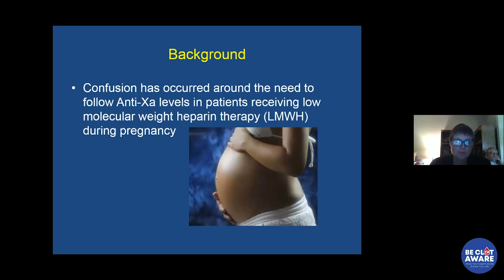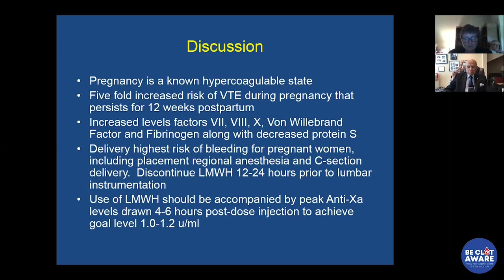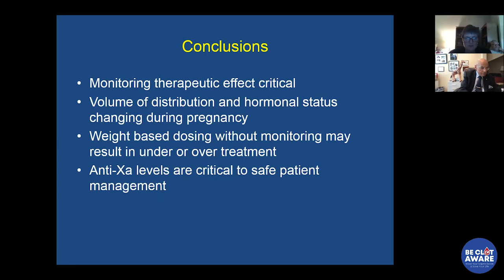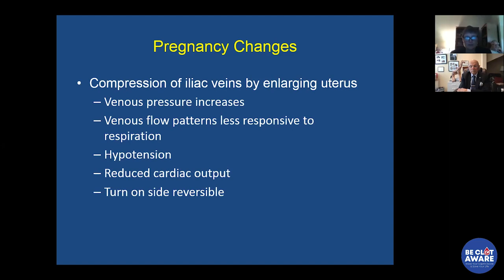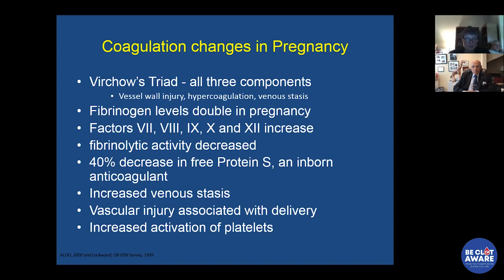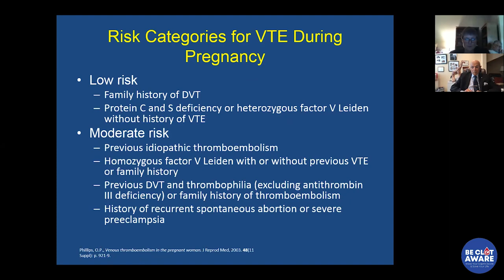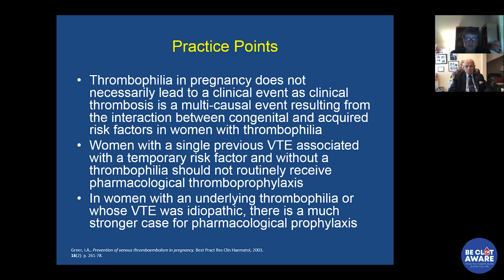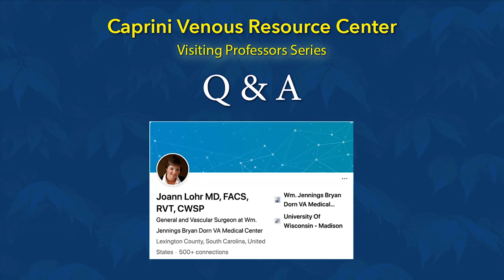Pregnancy and Venous Thrombosis | with Dr. Joann Lohr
In this video series of Visiting Professors, Dr. Caprini invited Dr. Joann Lohr to discuss a very important topic for all women " Pregnancy and Venous Thrombosis". In this lecture, you will learn more about:

* Pregnancy Thromboembolism is a major cause of maternal mortality in the UK and USA.

* Common Risk Factors for Venous ThromboEmbolism (VTE):
- Increase age (35 years and older)
- Obesity
- Thrombophilia
- Family or personal history of thrombosis

* Congenital thrombophilias underline about 50% of episodes of VTE in pregnancy.

* Thrombophilia in pregnancy does not necessarily lead to a clinical event as clinical thrombosis is a multi-causal event resulting from the interaction between congenital and acquired risk factors in women with thrombophilia

* Women with a single previous VTE associated with a temporary risk factor and without a thrombophilia should not routinely receive pharmacological thromboprophylaxis.

* In women with an underlying thrombophilia or whose VTE was idiopathic, there is much stronger case for pharmacological prophylaxis.